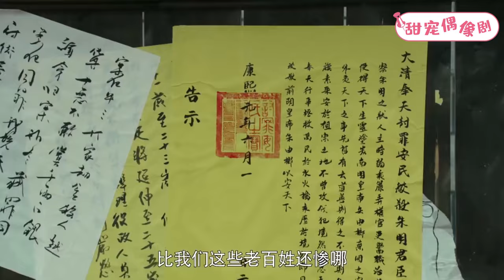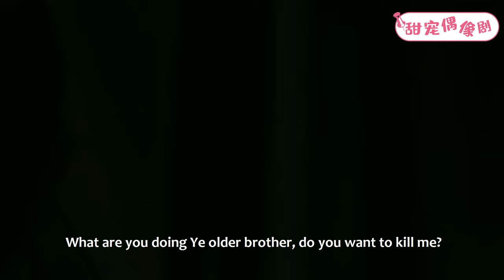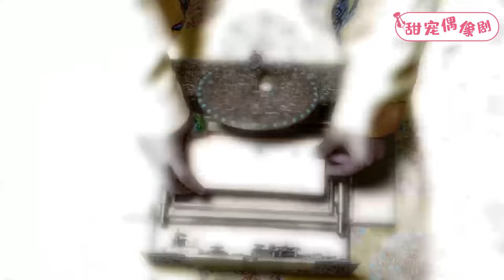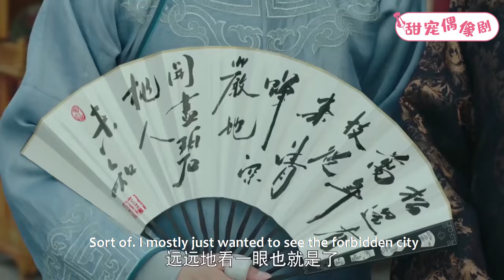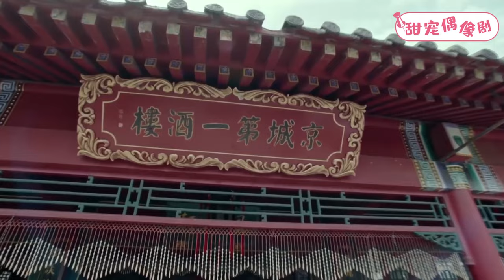【Full Moive】灰姑娘被父親親手殺死，豈料一箭入心臟竟毫髮無傷，背後原因令人震驚！